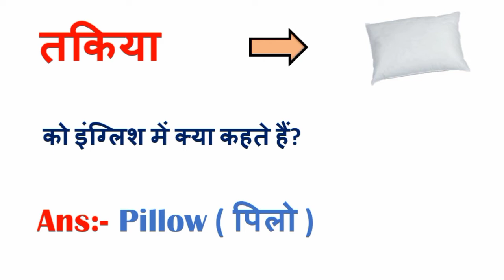तकिया को इंग्लिश में क्या कहते हैं ? तकिया को इंग्लिश में क्या बोलते हैं ?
कंघी को इंग्लिश में क्या कहते हैं? -
kanghi ko english mein kya kahate hain
Daily Use English word
साबुन को इंग्लिश में क्या कहते हैं?
sabun ko english mein kya kahate hain
Use English word
तकिया को इंग्लिश में क्या कहते हैं?
takiya ko english mein kya kahate hain
बाल्टी को इंग्लिश में क्या कहते हैं?
balti ko english mein kya kahate hain
छाता को इंग्लिश में क्या कहते हैं?
chhata ko english me kya kahete hain
टोकरी को इंग्लिश में क्या कहते हैं?
tokri ko english mein kya kahate hain
झाड़ू को इंग्लिश में क्या कहते हैं?jhadu ko english mein kya kahate hain
कूड़ादान को इंग्लिश में क्या कहते हैं
kudadan ko english mein kya kahate hain

all english words meaning in tamil
all english words meaning in kannada
all english whatsapp status
all english words meaning in malayalam
all english words in one video
all english words meaning in telugu
all english workout songs
all english writing
all vegetables names in english
all vegetables name
all vegetables
all vegetable recipes
all vegetables drawing
all vegetable curry telugu
all vegeta transformations
all vegetable curry
all vegetable sambar in tamil
all vegetable sambar
all vegetables in english
all vegetable poriyal in tamil
all vegetables names in english and telugu
all vegetables kulambu in tamil
all full form
all full form of computer
all full form in english
all full form gk
all full forms list
all full form hindi and english
all full form of police department
all full form of medical line
all full form of biology
all full form of india
all full form of science
all full form of army